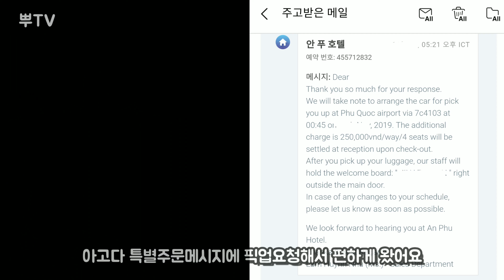푸꾸옥 안푸호텔 Anphu hotel 후기 : 공항픽업/룸컨디션/조식 | 새벽에 푸꾸옥 도착하세요? 0.5.박 위한 갓성비 호텔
푸꾸옥행 항공사가 제주항공이든 아시아나든 보통 저녁늦게 출발해서 다음날 새벽에 도착하게 되더라구요.
비싸고 좋은 호텔을 그 쩜오박을 위해 하루 더 끊기엔 부담스러울 때
가성비 최고 현지 호텔 소개합니다.

아고다/ 조식포함 / 35,470 원 / 1박
4인용 택시 픽업 예약가능(250K/UND, 한화 1.2만 원)

공항픽업에서 조식영상까지  필요하신 정보 다 얻어가시고
이 사람들 뭐하는 사람이지? 둘이 노는게 재밌어 보이는데?
싶다면 다음에 또 만나게 해주세요 우리♥